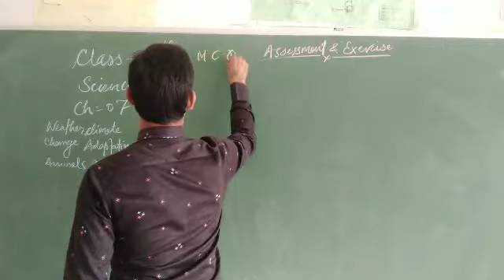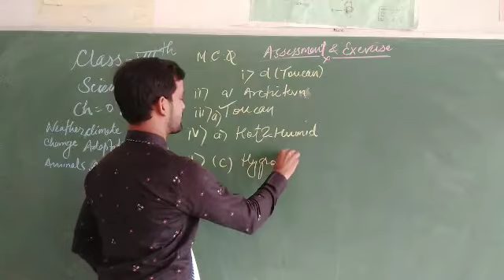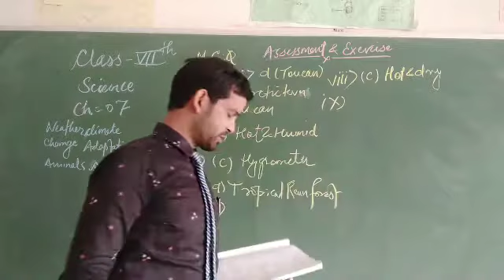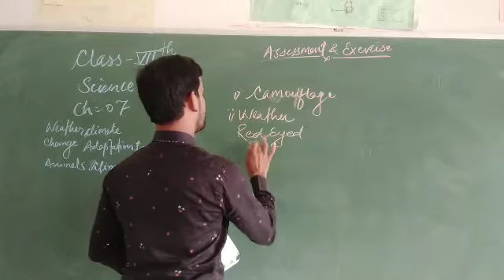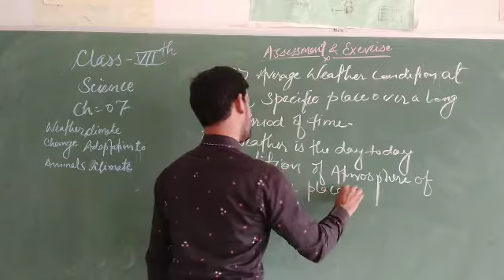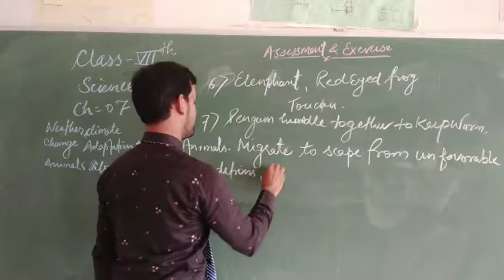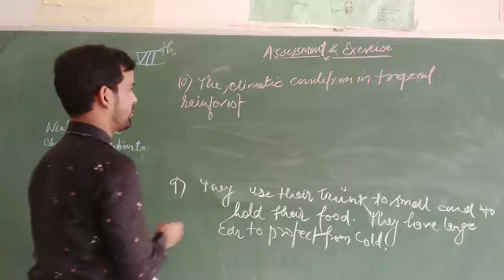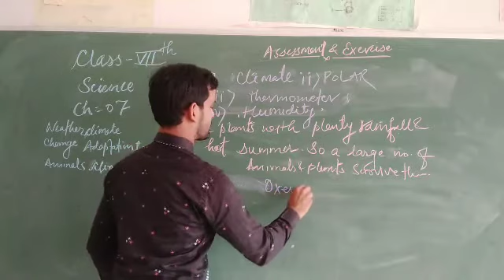WEATHER CLIMATE CHANGE ADAPTATION TO ANIMALS CLIMATE